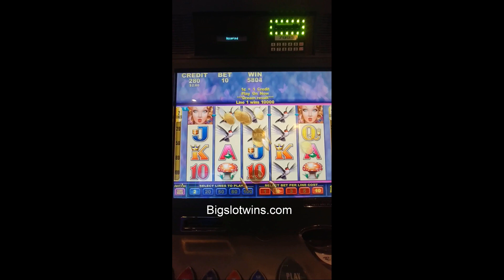Butterfly Kisses slot machine huge 2000X betting only 10 cents and i hit for $200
Butterfly Kisses slot massive hit betting only 1 Line hits for 2000 times my bet, Aristocrat slot machines,the video quality is not great but this was an old phone.